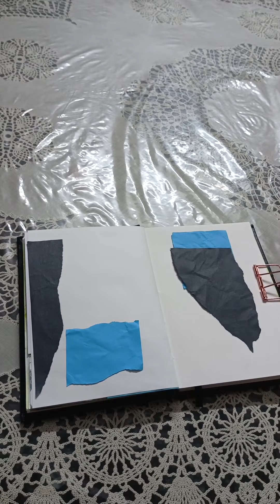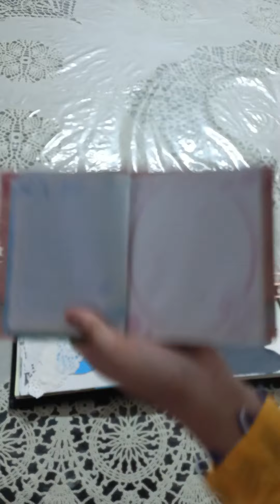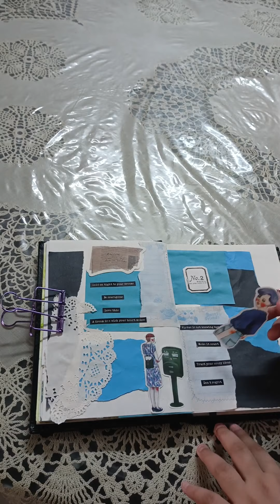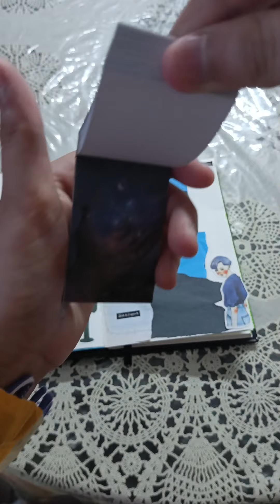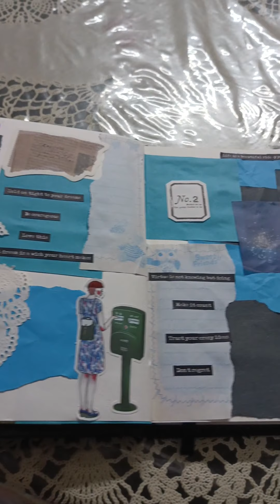Blue 💙 theme journal